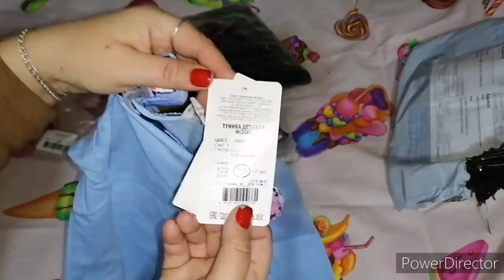Эту поездку в город я запомню надолго.Распаковка посылки .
Для поддержки и развития канала